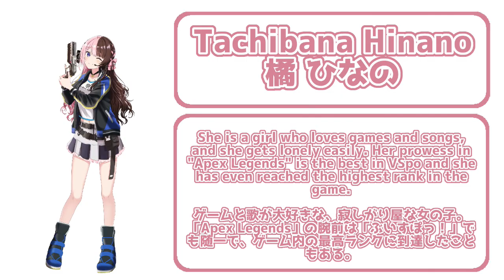[Eng/Jpn sub] Precious Ema Runa TeeTee was too cute!!! [Vspo][Runa/Ema/Hinano/Uruha]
the clip of VSpo with English/Japanese subtitle.

I changed the OP and ED songs!